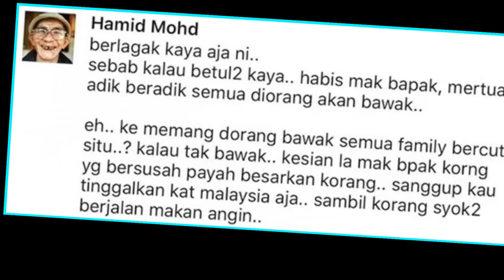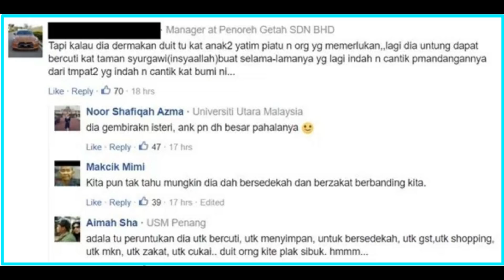Netizen Makan Hati Dengan Kemewahan Hairul, Hanis